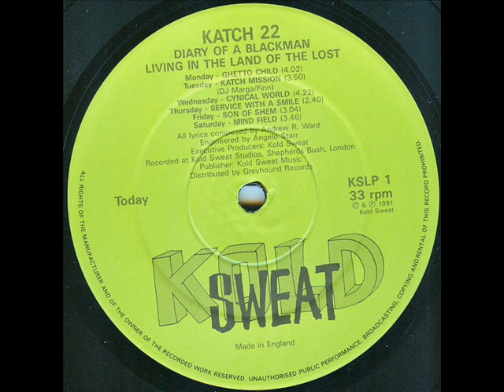Katch 22 - Get Together Now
Diary Of A Blackman Living In The Land Of The Lost
Label: Kold Sweat
Year: 1991
Sample: Lyn Collins - Things Got To Get Better